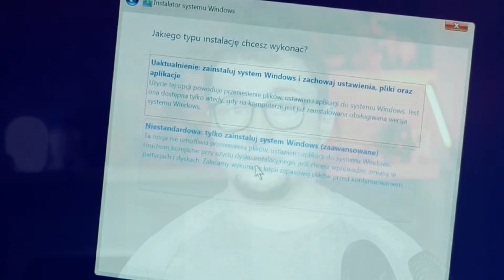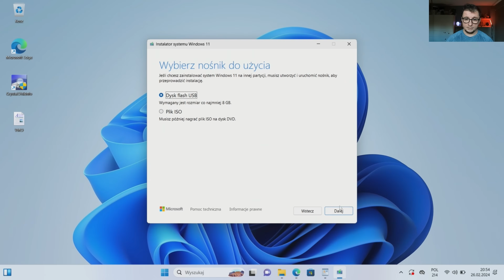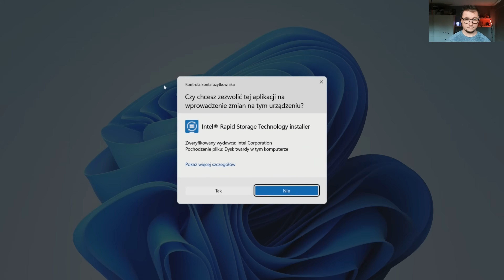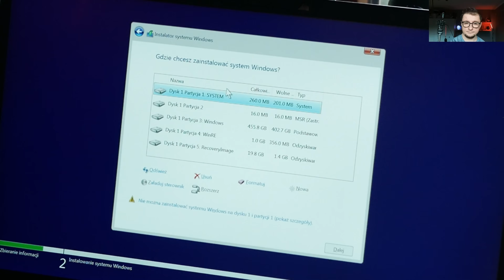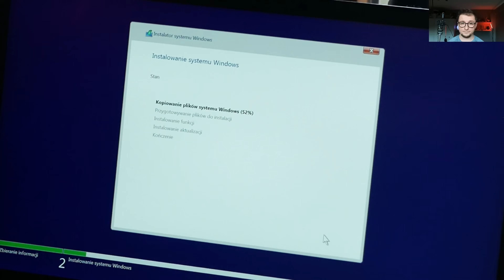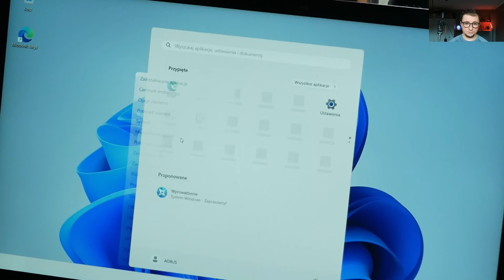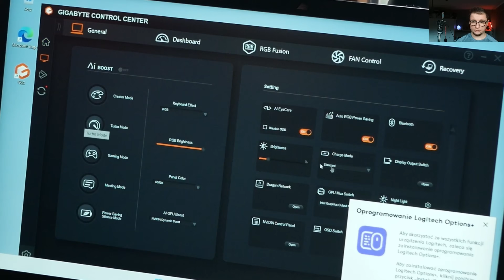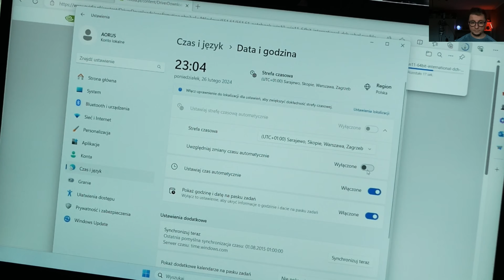Instalacja Windows ! Kupiłeś Laptopa bez Systemu ? Ten film jest dla Ciebie !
POMOGŁEM? ╗
┇👉┇ PIĄTEK NA KAWĘ ;) I rozwój KANAŁU

Linki do AORUSA z FILMU:
Najlepsze do 5000 zł:
- AORUS 15 BKF i7-13620H/16GB/1TB RTX4060 165Hz
- Acer Nitro 16 R7-8845HS/16GB/512 RTX4060 165Hz

Alternatywne propozycje:
4099 zł - TUF A15 R7 (bez iGPU) + RTX4060 matryca 15,6
4199 zł - TUF F16 i5 (z iGPU) + RTX4050 (nowa matryca)
- 3299 zł - TUF A16 R7 (bez iGPU) + RX7600S (nowa matryca)
- 3499 zł - TUF A15 R7 (bez iGPU) + RTX4050 matryca 15,6
- 3599 zł - TUF A15 R5 (z iGPU) + RTX4050 matryca 15,6

Potrzebujesz porady w wyborze laptopa lub złożeniu komputera napisz :

┇👉┇ WZÓR zapytania o poradę:
1.Jaki chcecie przeznaczyć budżet ?
…. + (Komentarz)
2.Do czego ma być wykorzystywany laptop?
GRY/ PRACA/INNE

CZĘSTO/CZASEM/RZADKO : GRY (jakie)
CZĘSTO/CZASEM/RZADKO : PRACA (itp)
CZĘSTO/CZASEM/RZADKO : Oglądanie filmów itp.

3.Preferowana wielkość ekranu ?
…. + (Komentarz)
4a Czy będziesz korzystał z zewnętrznego monitora (TAK/NIE)
Jeśli nie to do czego ? PRACA/GRY/CAŁY CZAS

4b Który parametr ekranu jest najważniejszy ?
Jasność / odwzorowanie kolorów / czas reakcji

5.Napisz jeśli coś jest istotną cecha!
(jak czytnik linii, klawiatura alfanumeryczna etc)

Alternatywy do testowanego laptopa:
MOEDLE HP z RTX 4050

MODELE OD ACERA (omijać wersje z V w nazwie)
Nitro 5 (Stare ale ma jedną z lepszych matryc do  gier typu CS2)
Nowe Nitro  z lepszym chłodzeniem : Acer Nitro 16 i5-13420H/16GB/512/RTX4050 165Hz
- wersja z systemem i 32 GB

MODELE od MSI (omijać Thin i Cyborg)
MSI Katana 17 17 i5-12450H/16GB/512 RTX4050 144Hz

- z systemem + 32GB RAMU + 960GB DYSK

AORUS 15 BKF (następca KF, największa różnica to matryca która teraz ma 1440P 165hz zamiast 1080P 360hz)
- Najtańsza opcja często w promocji z gratisami i bonami
- Wersja z 32GB pamięci (ale osobiście kupił bym i wymienił samemu)

Polecane Laptopy z RTX4060 :
AORUS 15 BKF i7 + RTX4060
- Zbalansowany do pracy matryca 1440P przez co mniej FPS ale większa przestrzeń robocza:
- Matryca 1080P 3ms + RTX4060 = najlepsza wydajność pod gry esportowe w tej cenie ale potrafi być głośny
ASUS TUF A15 R7 bez iGPU + RTX4060
- Matryc a1080P ale z wysokimi czasami reakcji laptop bardziej do pracy lub mniej dynamicznych gier (ekran zewnętrzny rozwiązuje problem)

00:00 Intro

00:00 Intro
00:59 Tworzenie dysku instalacyjnego
03:40 Dodawanie dodatkowych sterowników VMD
04:35 Instalacja systemu
07:20 Instalator nie widzi dysku
11:23 Pierwsze uruchomienie
11:37 Wymuszenie instalacji bez dostępu do Internetu
13:39 UWAGA ! Pierwsze Kroki po zainstalowaniu systemu
14:45 Instalacja Control Center

Wrzucam listy w x-kom bo najprościej mi je modyfikować i ceny nie zmieniają się tak często jak u innych, ale pamiętajcie żeby sprawdzić czy gdzieś nie ma aktualnie lepszej ceny: